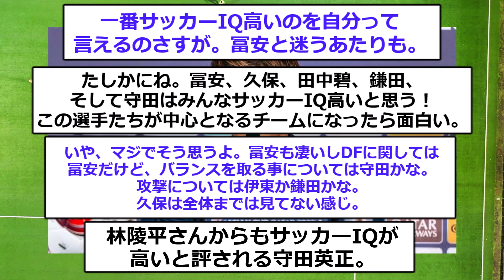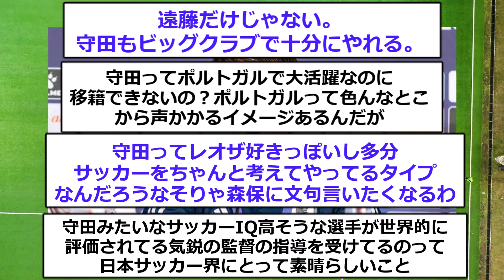【暴露】守田英正が日本代表で最もサッカーIQの高い選手をぶっちゃけるwwwwwwww